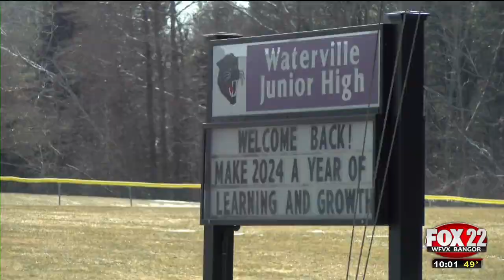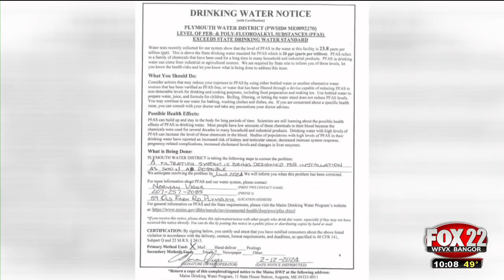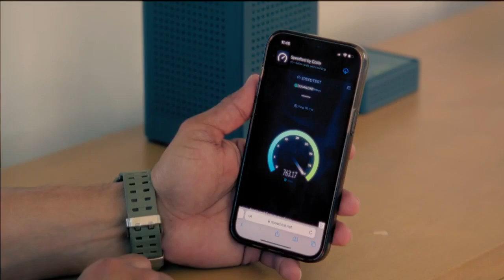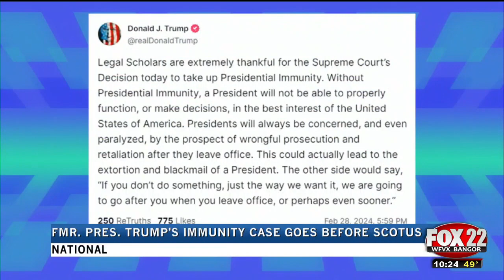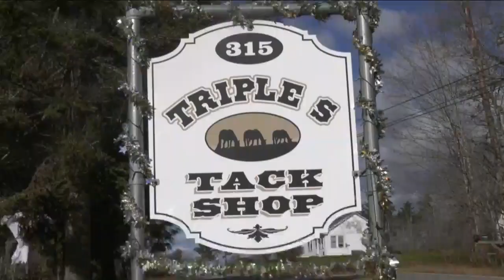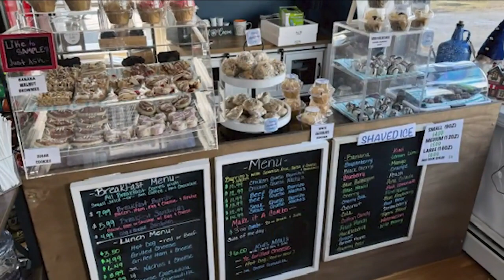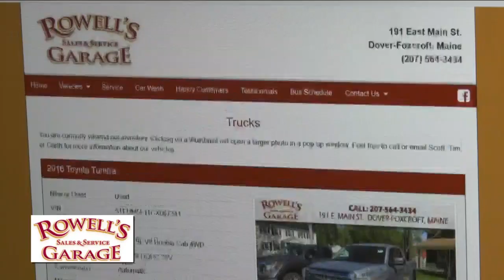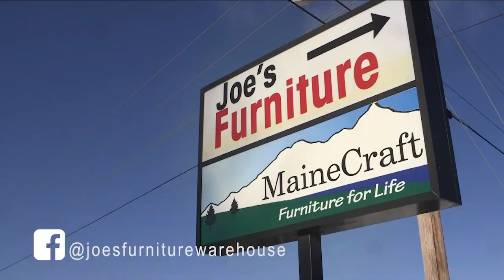WFVX 10pm News Wednesday, 02/28/2024